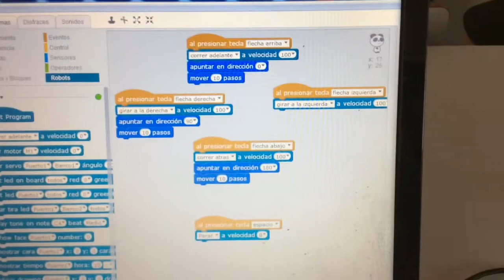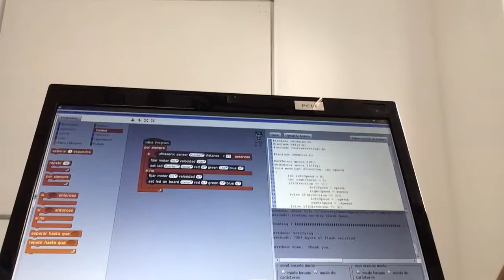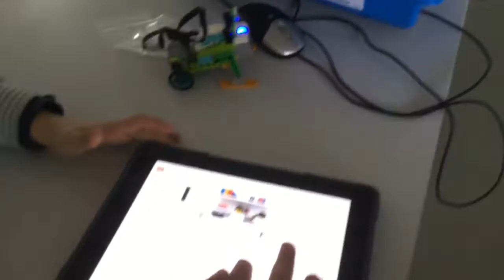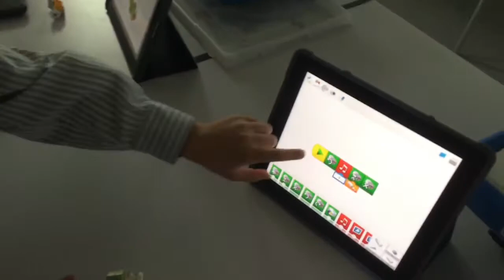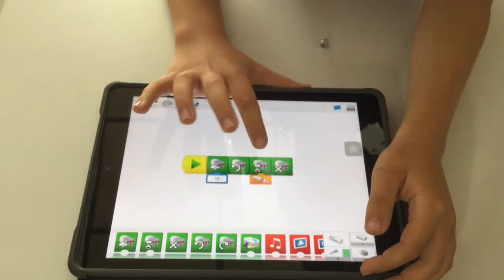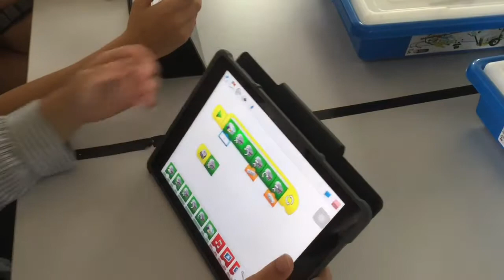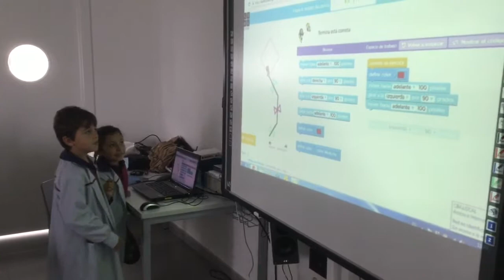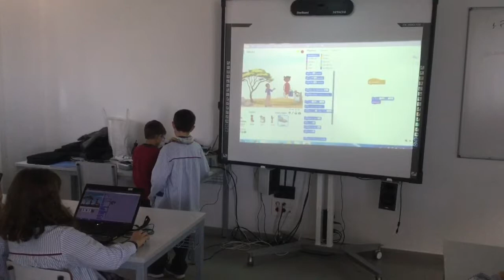ROBÓTICA EDUCATIVA - CURSO 16-17